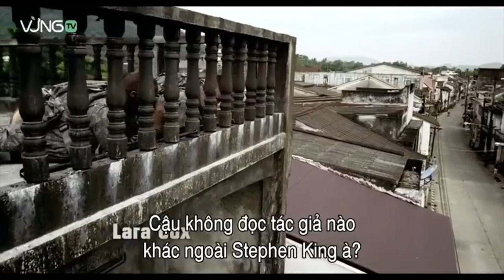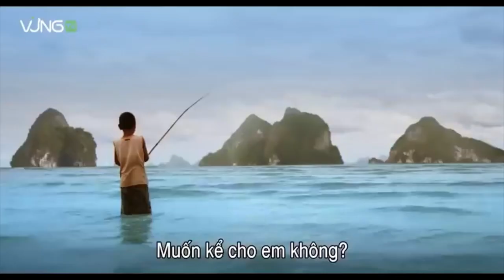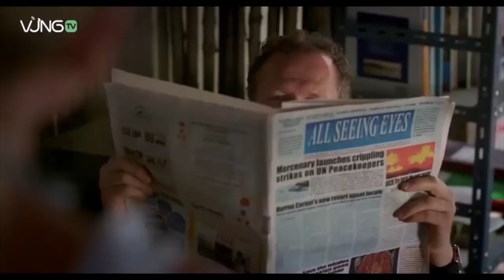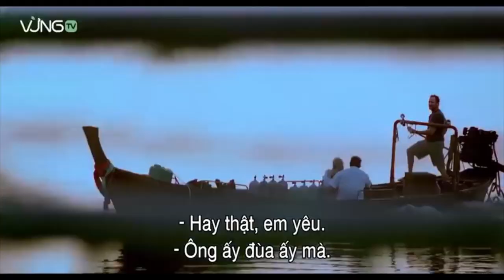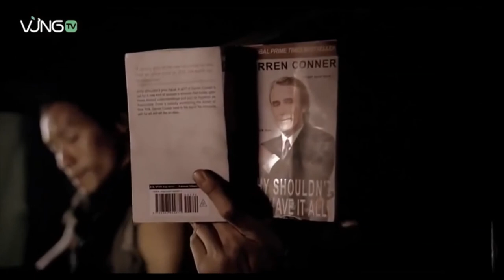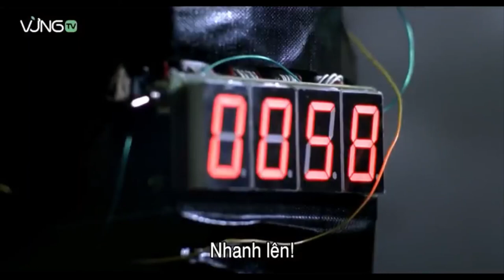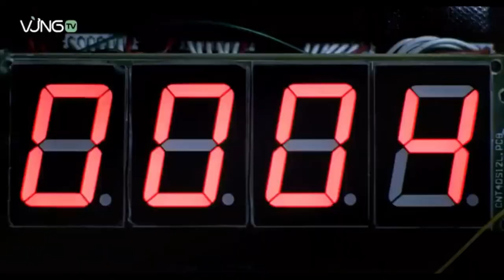The Marine2 2009 Action Movie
The Marine 2 is a 2009 American action film directed by Roel Reiné, written by Christopher Borrelli and John Chapin Morgan, and produced by Michael Lake.